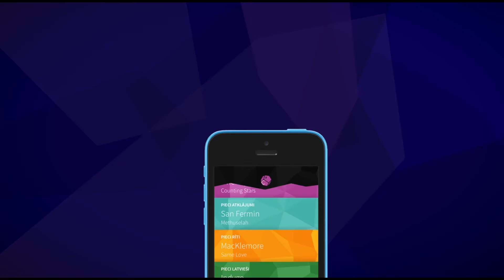Spīganas lasītava E1: MĀRA ZĀLĪTE "Pieci pirksti"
Katru svētdienu 13:00 Spīganas lasītavā tiecies ar rakstniekiem, dzejniekiem, uzzini kā top grāmatas, kas ir izdevniecības. Tikšanās vieta un laiks visiem tiem, kam patīk lasīt!